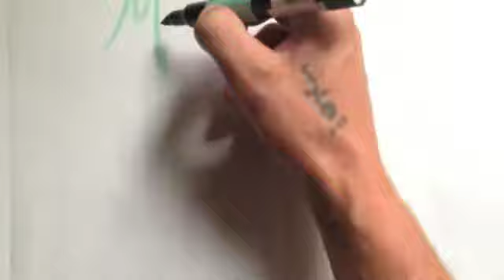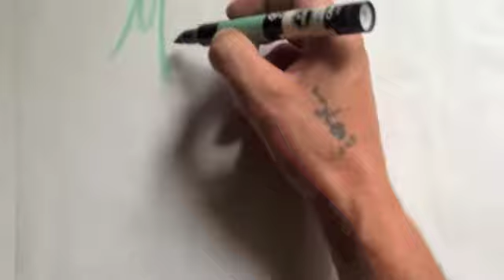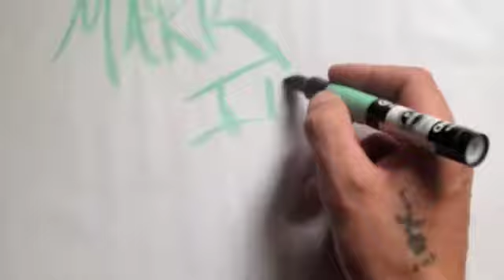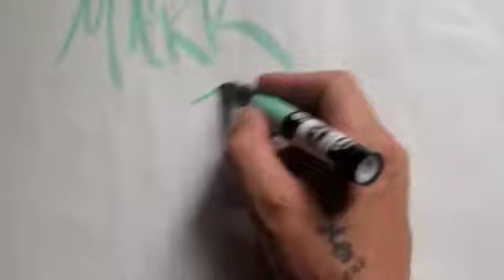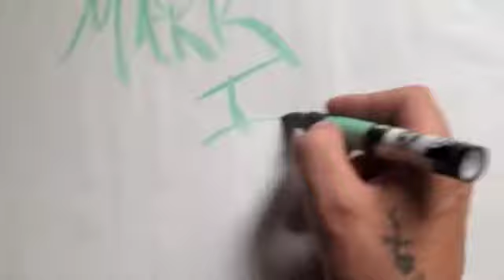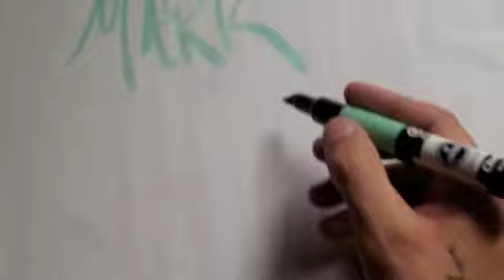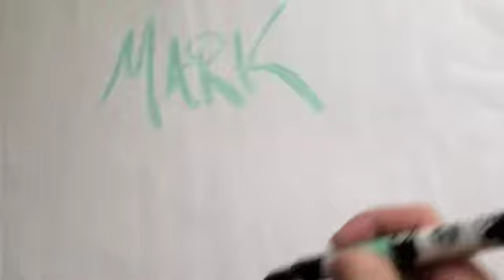"Terrorist" attacks are Faked FBI Fantasies...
ℳÅR₭  ɖ∀  ⌶LLℹ

radio segment captured about FBI faking "terrorist" attacks...